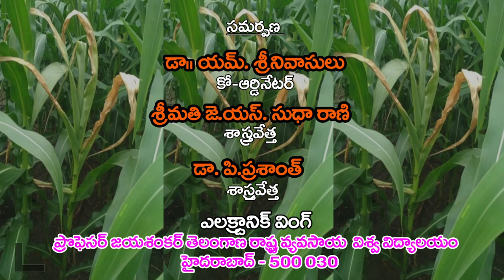Maize - Bacterial Stem rot ll PJTSAU ll